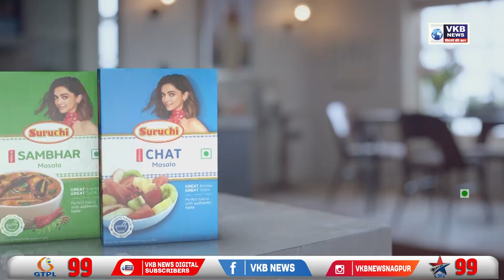सभी को सतर्क रहने की है जरूरत - बच्चू कडु